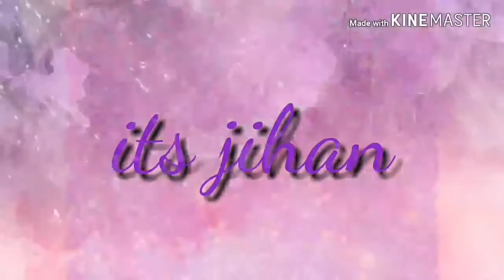San san creamy matte lip stain